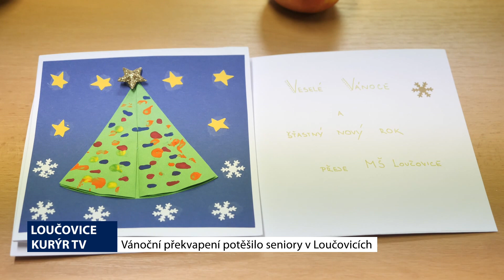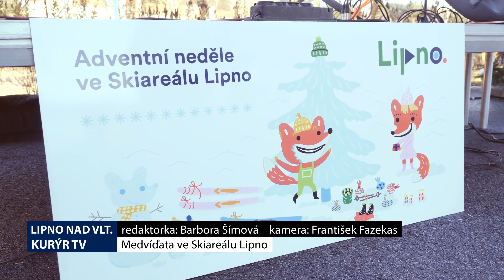Lipnožurnál - 51. díl - 19. 12. 2022